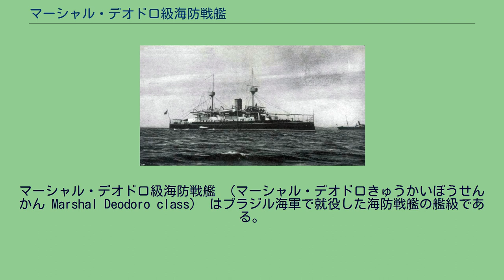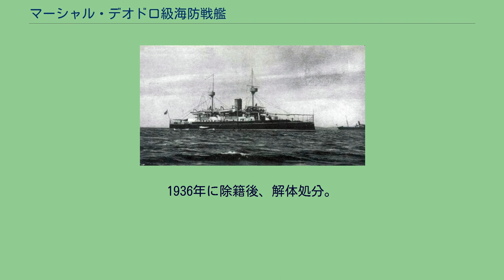マーシャル・デオドロ級海防戦艦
マーシャル・デオドロ級海防戦艦 （マーシャル・デオドロきゅうかいぼうせんかん Marshal Deodoro class） はブラジル海軍で就役した海防戦艦の艦級である。
本級はブラジルの海岸線を守る事を主任務とする海防戦艦としてフランスのラ・セーヌ社に2隻が発注され建造された。
写真は「マーシャル・フロリアーノ」。
船体形状は同時期にフランス海軍で建造されたシャルルマーニュ級戦艦に似た乾舷の低いタンブル・ホームの付いた平甲板型船体である。
水面部が衝角（ラム）で突出した艦首から艦首甲板上に「アームストロング 23.4cm（45口径）ライフル砲」を収めた単装砲塔1基の基部から上部構造物が始まり、その前部に司令塔と両側に船橋（ブリッジ）の付いた艦橋を基部として頂上部に見張り所を持つ前部ミリタリーマストが立つ。
マストの背後に1本煙突が立ち、その周囲は煙管型の通風塔が立ち並び、外側は艦載艇置き場となっており、ボート・ダビットが2本を1組として片舷3組ずつ計6組で運用された。
上部構造物の四隅には副砲の12cm速射砲が単装砲架で1基ずつ計4基が配置されており、その上の艦載艇置き場の空所に5.7cm速射砲が防盾の付いた単装砲架で片舷3基ずつ計6基が配置されていた。
後部ミリタリー・マストが立った所で上部構造物は終了し、後部甲板上に後部23.4cm単装砲塔が後向きに1基が配置されていた。
主砲は同世代のイギリス海軍で多く使われた「アームストロング 1895年型 Mark IX 23.4cm（47口径）ライフル砲」を採用した。
その性能は重量172.4kgの砲弾を最大仰角15度で14,170 mまで届かせることが出来、射程4,160 mで鉄製装甲23.4cmを、射程5,480mで厚さ196mmのクルップ鋼を貫通できる性能であったこの砲をフランス式の単装砲塔に収めた。
砲塔の旋回角度は船体首尾線方向を0度として左右142度の広い旋回角度を持ち、砲身の俯仰能力は仰角15度・俯角5度である。
主砲身の俯仰・砲塔の旋回・砲弾の揚弾・装填は主に電力で行われ、補助に人力を必要とした。
副砲は「アームストロング 1898年型 12 cm（50口径）速射砲」を採用した。
その性能は重量45.49kgの砲弾を最大仰角30度で射程16,000 mまで届かせられた。
これを単装砲架で4基を搭載、砲架の俯仰能力は仰角30度・俯角5度である、旋回角度は150度である。
その他に対水雷艇用に「オチキス 5.7cm（40口径）速射砲」を採用した。
その性能は重量2.72kgの砲弾を仰角45度で射程7,955mまで届かせられた。
これを単装砲架で4基を搭載、砲架の俯仰能力は仰角60度・俯角8度である、旋回角度は露天で360度の旋回角度を持っていたが実際は上部構造物により制限を受けた。
艦攻撃用に45.7cm水中魚雷発射管を単装で水線下に片舷1門ずつ計2門を装備した。
1896年にラ・セーヌ社トゥーロン造船所にて起工、1898年に進水、1900年竣工。
1924年にメキシコに売却してメキシコ海軍にて「アナウワク（Anahuac）」として就役。
1945年に除籍後、メキシコで解体処分。
1897年にラ・セーヌ社トゥーロン造船所にて起工、1899年に進水、1901年竣工。
1936年に除籍後、解体処分。